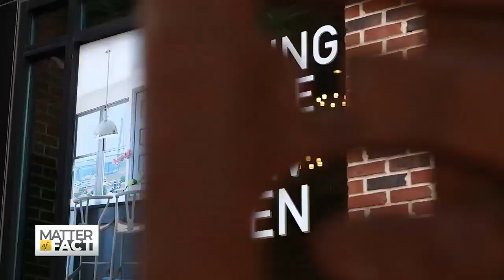Charleston’s Chronic Flooding: How the city plans to survive as sea levels rise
It could become Charleston, South Carolina’s biggest safety and economic threat: the rising sea level. Scientists predict climate change is will cause the sea level to rise anywhere between one to three feet in the next five decades. As part of our series, “Earth, We’re On It,” correspondent Jessica Gomez traveled to Charleston to see how the city and homeowners are preparing for the worst.